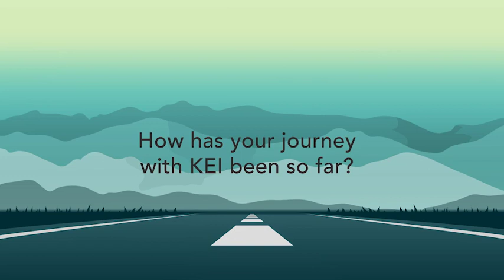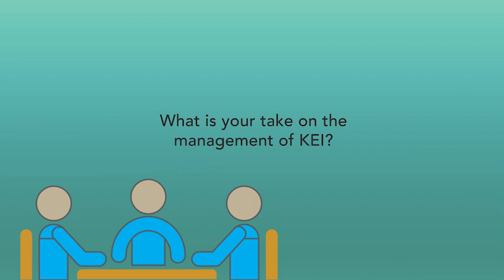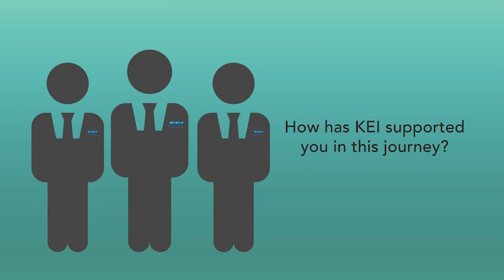KEI Partners Talk - Surat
KEI Channel Partners from Surat share their experience of partnering with KEI Wires. Watch why KEI Wires are the choice of wires for every electrician.